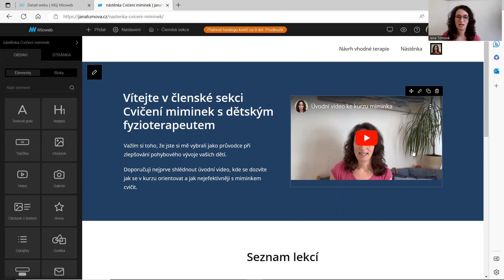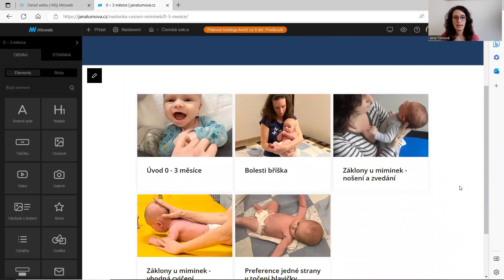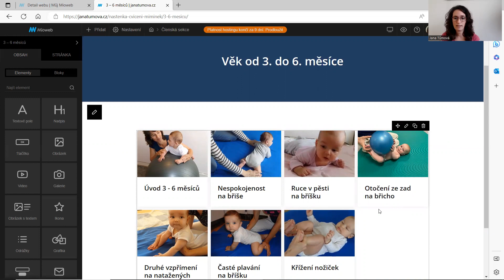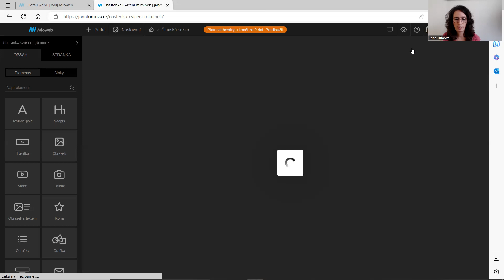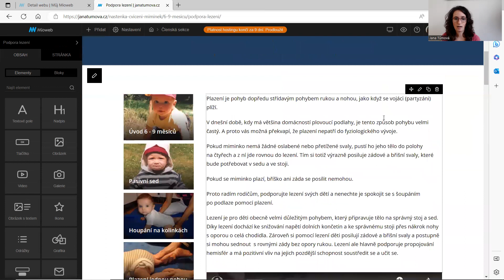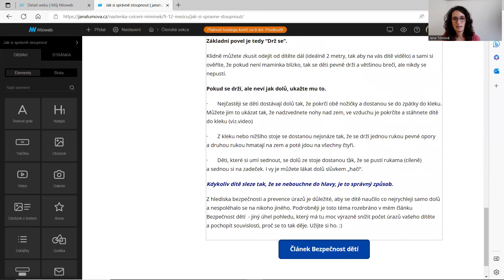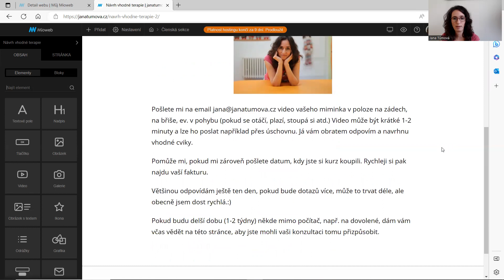Online kurz Cvičení miminek s dětským fyzioterapeutem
Kurz pro vás připravila PhDr. Jana Tůmová, Ph.D. - dětský fyzioterapeut